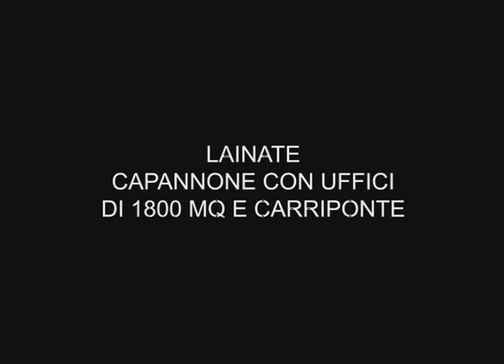video 1800 mq LAINATE